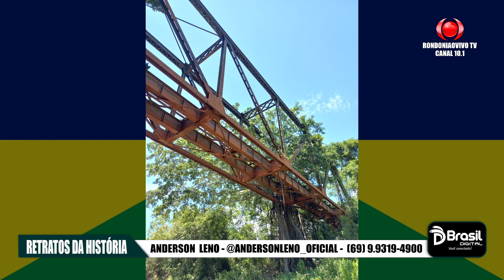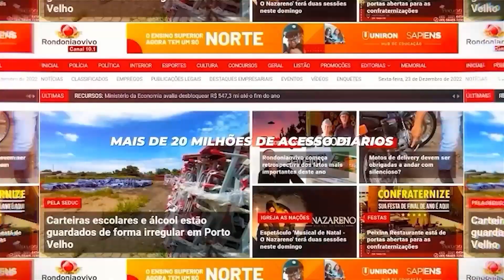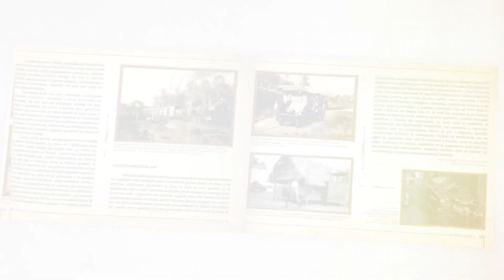RETRATOS DA HISTÓRIA - A PONTE DE PENHA COLORADO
RETRATOS DA HISTÓRIA - A PONTE DE PENHA COLORADO 01-08-24